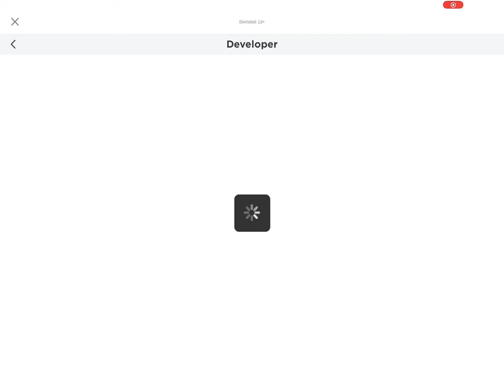I just hope he added back🥰